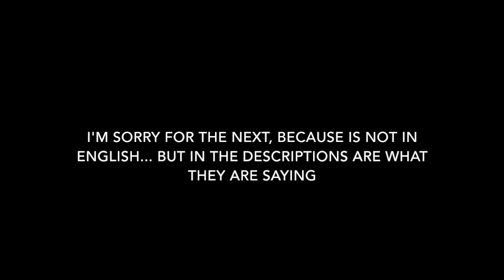knuckles and rouge - interactions in Sonic Games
Sonic runners:

*At the place for the Party

Chao Halloween: ¡Is Rouge! ¡She is there and she is looking for you!

Knuckles:What? is Rouge looking for us?

Rouge: ¡¿Sonic, where you been?! I was looking for you. I need your help with a topic

Knuckles: you asking for help? that is not seen every day. What is the problem?

Rouge:Seems that Eggman has been making these candies on a large scale. Omega and I want to investigate, and to do this, we need your help

I have to apologize, I forgot to put the scene of Sonic Colors, in Starlight Carnival.